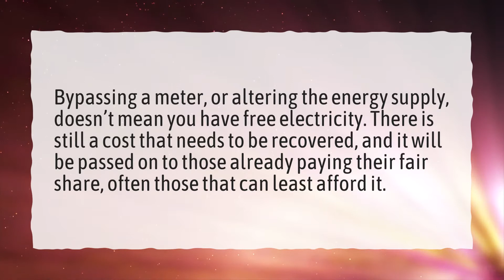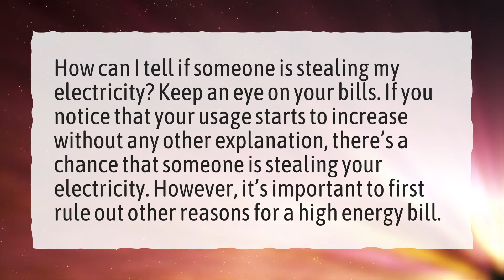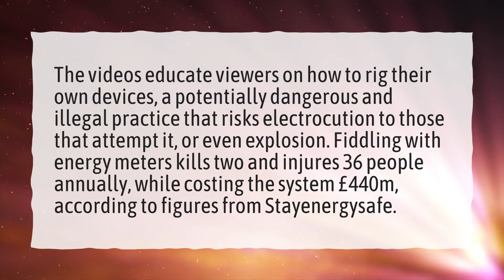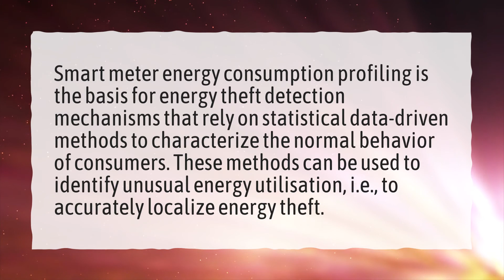Can you bypass electric meter?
More About Can A Magnet Affect Your Electric Meter? • Can you bypass electric meter?